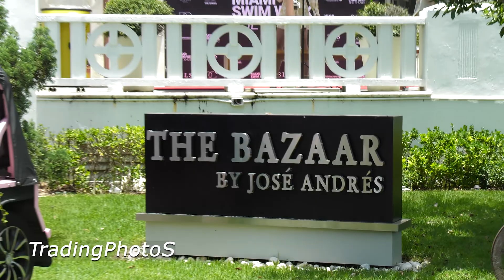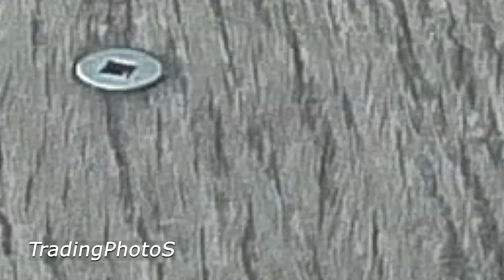Akinyele Stephen, Trading PhotoS | B Free Awards 2022: People's Choice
People's Choice is a people and community-powered category that's a part of Public Access TV's biggest night— BRIC's B Free Awards.

VOTING BEGAN: Thursday, April 7, 2022
VOTING ENDS: Thursday, April 28, 2022, 11:59PM

FAQs

Simply go to the Brooklyn Free Speech YouTube page (YouTube.com/BFreeBK). In the B Free Awards 2022: People's Choice, VOTE TODAY! playlist, you will see the videos that have been submitted for this year’s awards show. Watch one, or all of the videos and once you find a fave click the “thumbs up/like button” and that’s it!

Is there a limit to the number of videos / podcasts I can vote for?
—No, there is no limit. Vote for as many videos / podcasts as you'd like!

—Voting is ONLY counted by the number of likes that the video or podcast receives.

How many winners will receive trophies for B Free Awards People's Choice?
—There will be one B Free Awards People's Choice winner for video content and one B Free Awards People's Choice winner for podcast content.

—Voting for B Free Awards People’s Choice opened Thursday, April 7, 2022.

—Thursday, April 28, 2022, 11:59PM

When and where will the 9th Annual B Free Awards take place?
—BRIC's 9th Annual B Free Awards will be a virtual Zoom event that will take place on Saturday, May 14, 2022.

QUESTIONS?

IMPORTANT NOTE
Videos added to the People’s Choice Award playlist on YouTube are subject to YouTube copyright rules and guidelines.